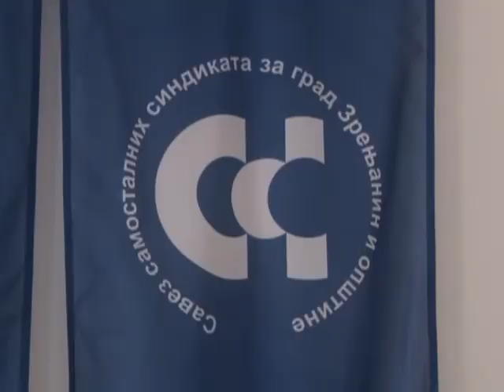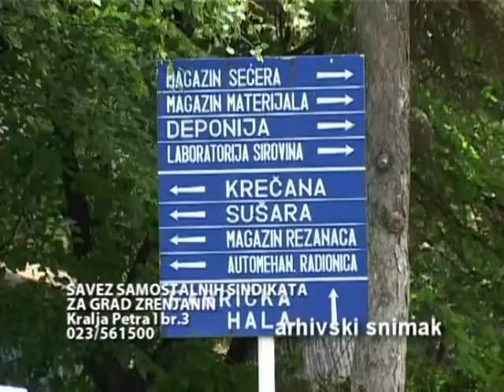TUŽBOM RADNIKA PROPALIH PREDUZEĆA DO NAPLATE POTRAŽIVANJA